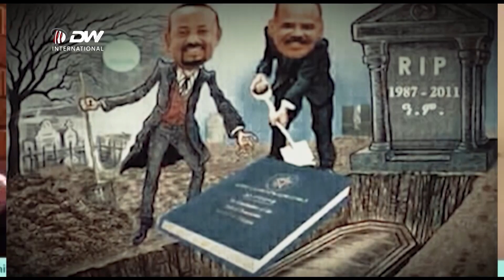DW TV NEWS ኸፋፊልካ ግዛእ ዝብል ኣሃዳውያን ሓይልታት ተግባራዊ ንምግባር እዩ - ዶክተር ፀጋይ አራርሳ